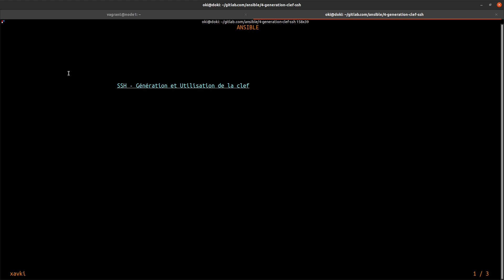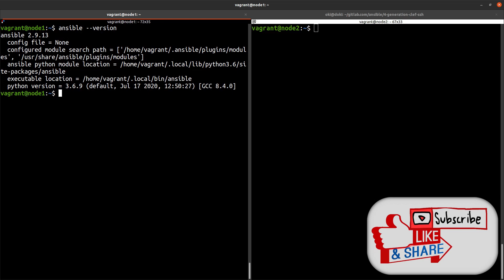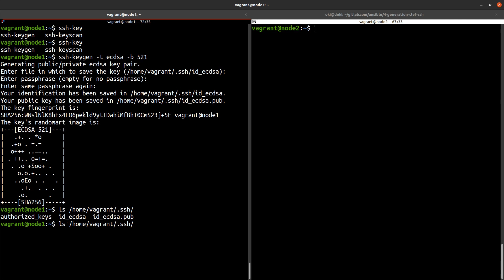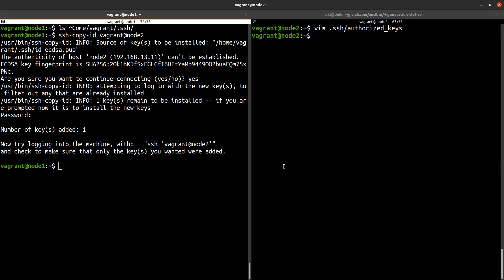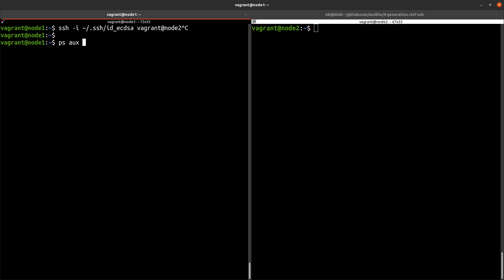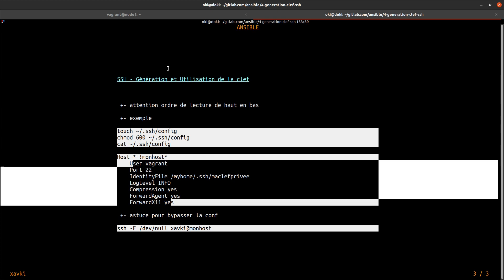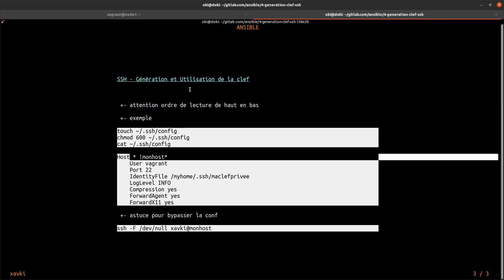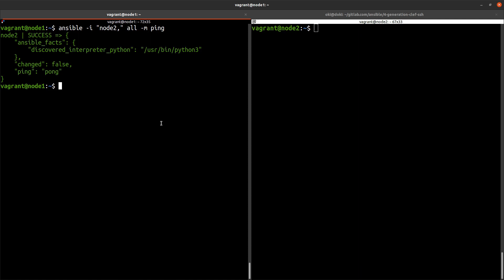ANSIBLE - 4. SSH : CLEFS ET ASTUCES